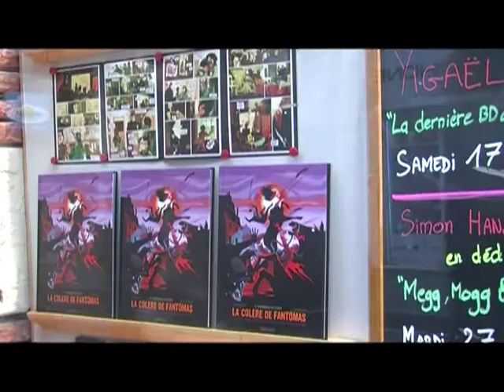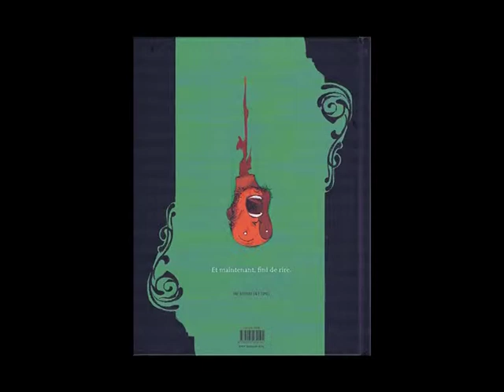JULIE ROCHELEAU BD FANTOMAS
Julie Rocheleau BD la colère de Fantomas Dargaud TLT Tele-toulouse bandes-dessinées